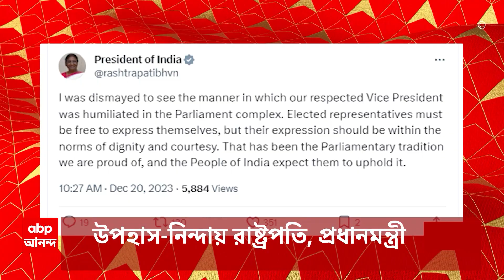Mamata Banerjee:'২ মাস তো হয়ে গেল পায়ে আঘাত লেগেছিল, এখন আপনার পা কেমন আছে?' মমতাকে প্রশ্ন মোদির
ABP Ananda LIVE:  '২ মাস তো হয়ে গেল পায়ে আঘাত লেগেছিল, এখন আপনার পা কেমন আছে?' ঘরে ঢোকা মাত্র মুখ্যমন্ত্রীকে প্রশ্ন প্রধানমন্ত্রীর। 'আমি ভাল আছি, আপনি ভাল আছেন তো?' প্রধানমন্ত্রীর কাছেও পাল্টা কুশল জানতে চান মুখ্যমন্ত্রী: সূত্র